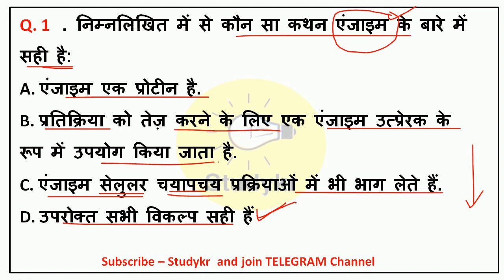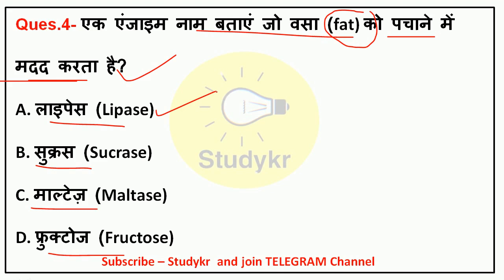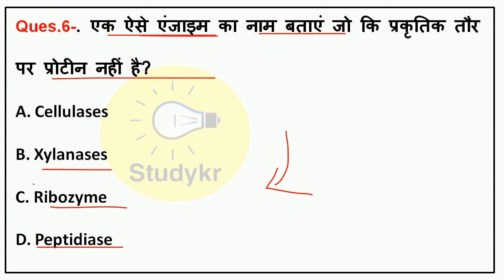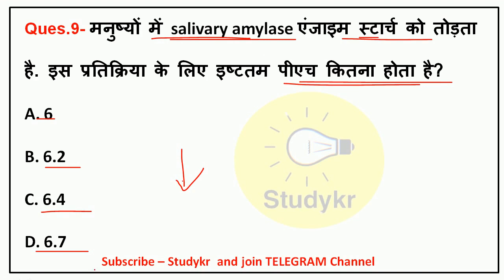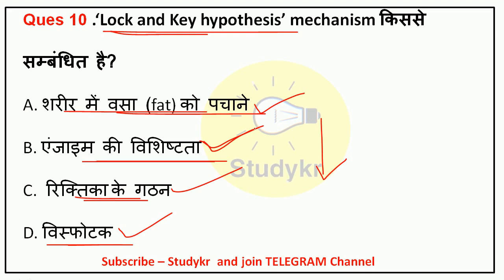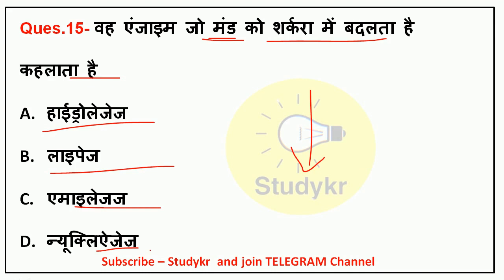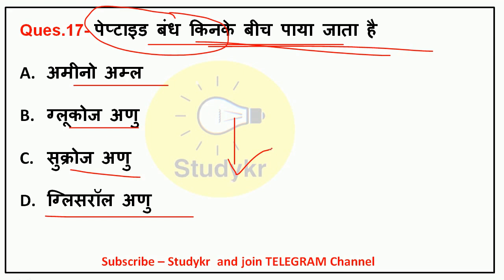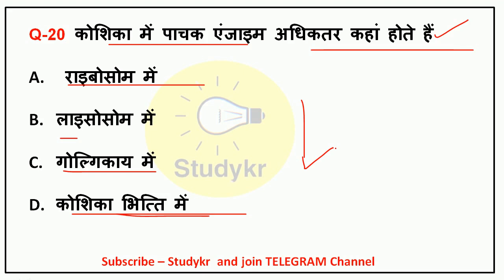General Science Mcq | सामान्य विज्ञान Mcq | एंजाइम| biology MCQ | RRB | SSC | UPSC | MPPSC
दोस्तों सामान्य ज्ञान जीव विज्ञान एक महत्वपूर्ण विषय है इसके लिए हमने एक एमसीक्यू सीरीज शुरू की है।
आज का टॉपिक है जीव विज्ञान की शाखाएं।

अब रटना छोड़े... समझना चालू करे...

धन्यवाद।